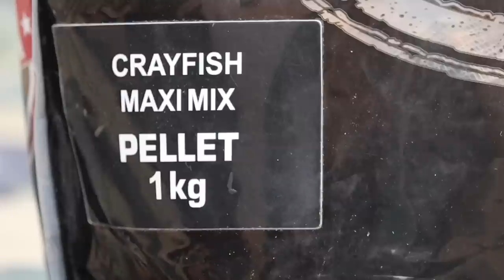Hunting BIG Spring CARP In The Cotswolds with Frank Warwick! 🇬🇧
Frank Warwick joins us in the Cotswolds hunting some BIG scaley carp on Horcott Lake in Fairford, UK. This is a MEGA venue with some fantastic spring potential, packed with stunning dark & scaley gems! 💎

This video contains plenty of information to help you catch more carp, plenty of tips and tactics to increase your catch rate.

Be Lucky,
The Fishing Bloggers
Shaun & Hugh 🎣